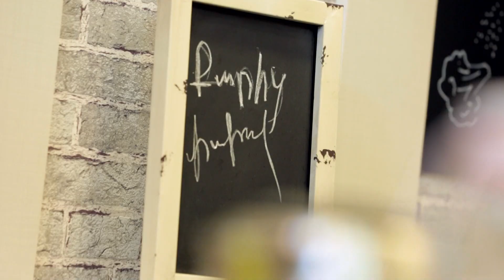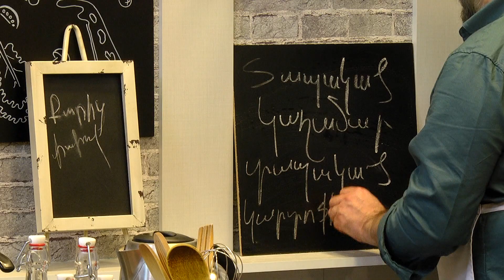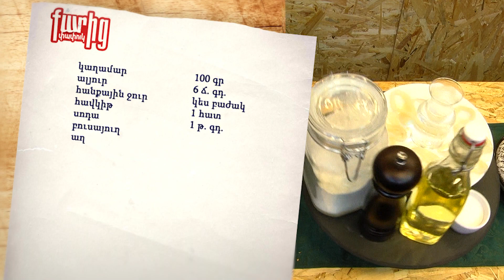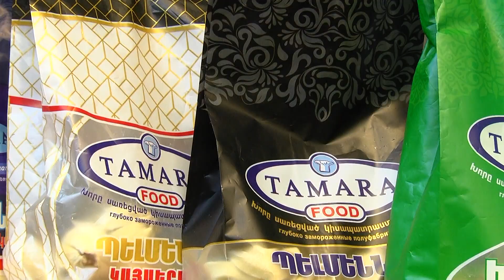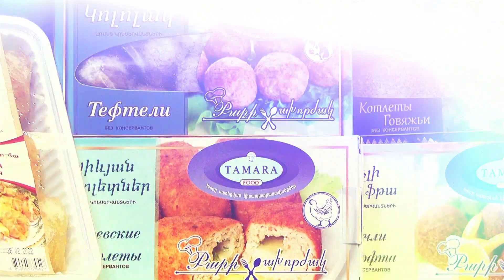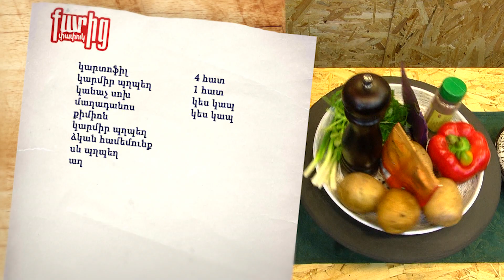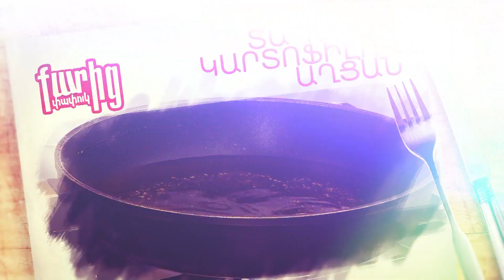Քարից Փափուկ 151 - Տապակած Կաղամար, Տապակած կարտոֆիլով աղցան / Qaric Papuk 151